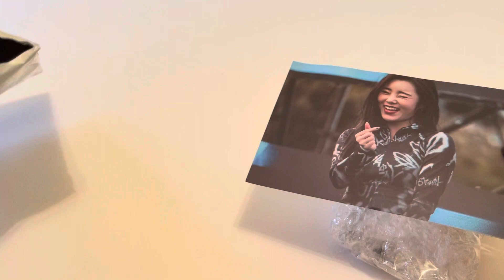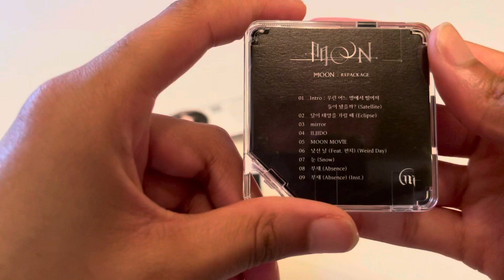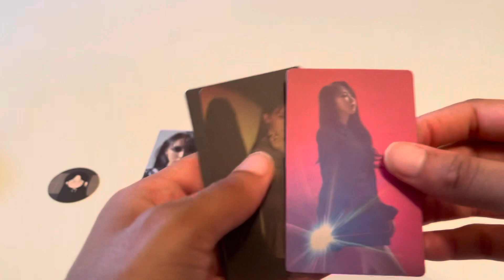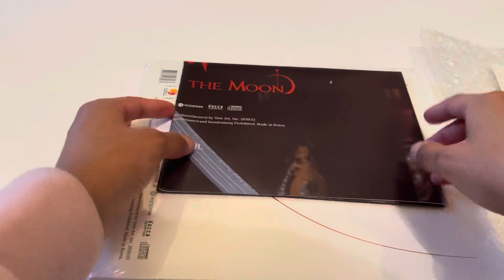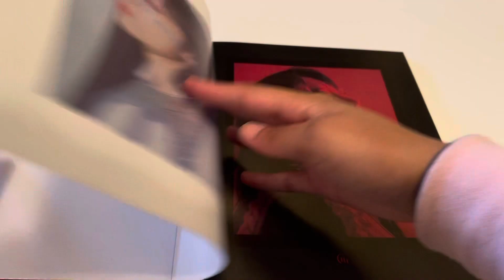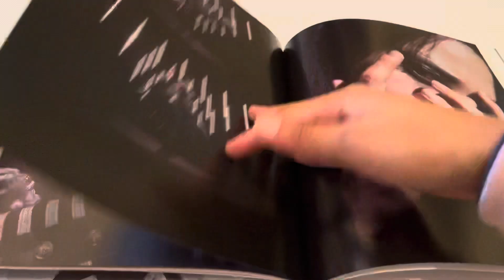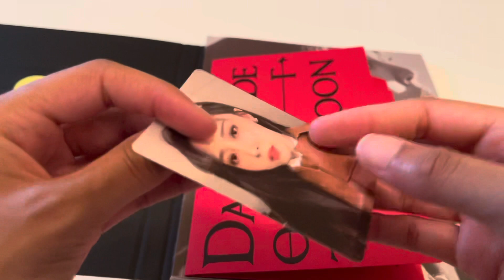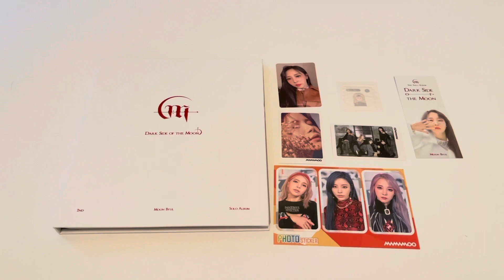unboxing Moonbyul’s solo album + kihno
personal: @londyn.mk
trading: byulietrades